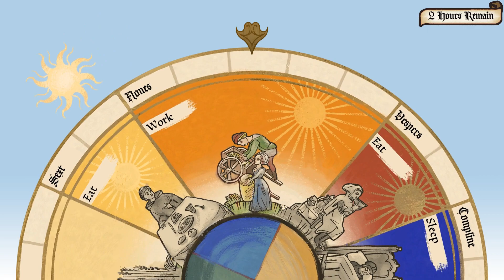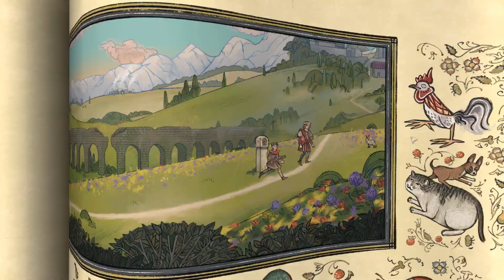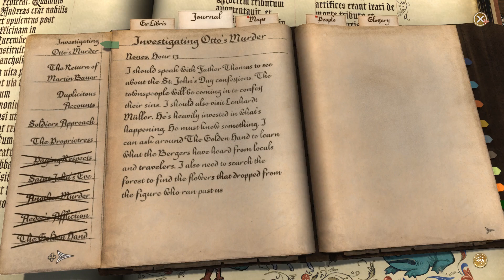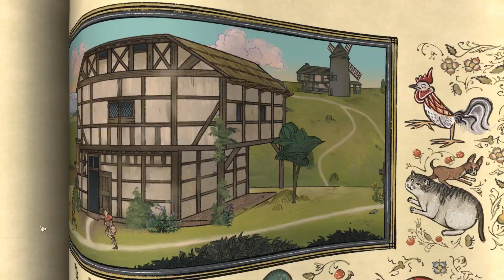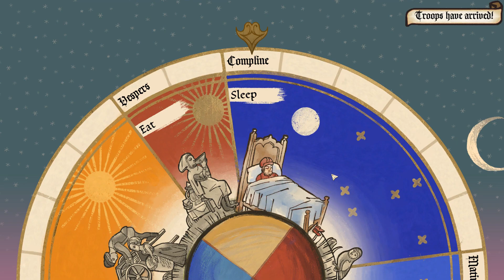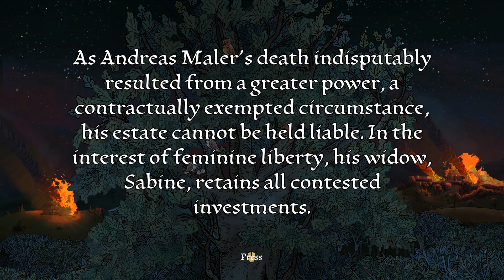Pentiment; 31 The Worst Detective in History (BLIND)